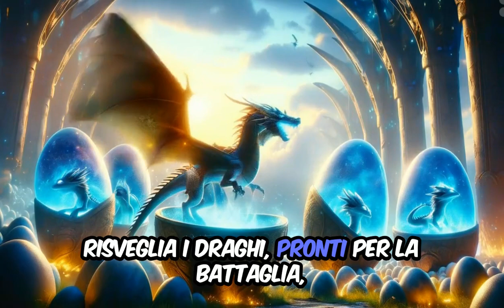Zippy l'eroe di Elysia - Versione Classica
Unisciti a Zippy in un'avventura epica per salvare il vibrante pianeta Elysia dai malvagi Zorbits! 🌌✨ In questa emozionante storia animata, Zippy intraprende una missione galattica per trovare il Cuore della Galassia, svegliare i draghi e riportare la luce nel suo mondo. Riuscirà Zippy nella sua missione? Guardalo per scoprirlo!

🚀 Informazioni sulla storia:
Zippy viene da un pianeta chiamato Elysia, una terra piena di mistero e meraviglia. Ma un giorno, i Zorbits invasero, gettando Elysia nell'oscurità. Con l'aiuto del Cuore della Galassia, Zippy deve risvegliare gli antichi draghi e riportare la pace nella sua patria.

🎵 Testo della canzone:
[Includi qui il testo completo per seguire la canzone]

Non dimenticare di mettere mi piace, commentare e iscriverti per più storie divertenti e appassionanti.

Strumenti utilizzati: ChatGPT, Suno AI, Veed.io, Haiper AI, Canva.